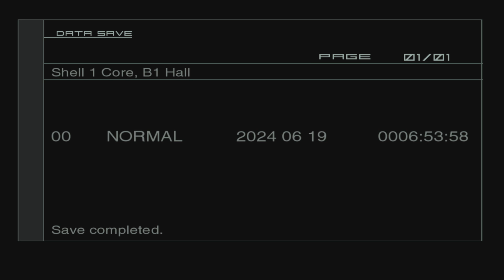METAL GEAR SOLID 2: Sons of Liberty - Master Collection Version Part 13 Finding Ames